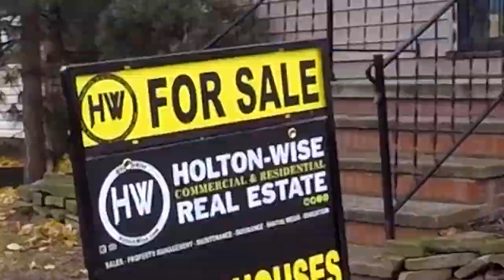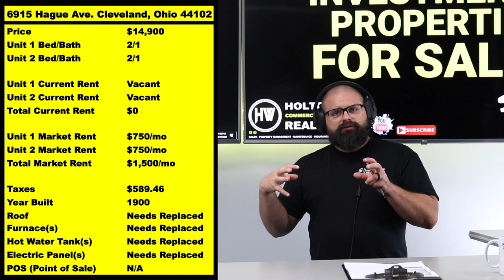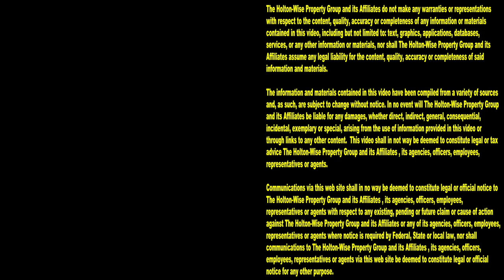The Govt will Pay you to Build an Airbnb in Cleveland | Investment Properties For Sale - 6915 Hague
There are many reasons why real estate investors from all over the world are flocking to the Cleveland real estate market to invest in income properties of all kinds. There are many real estate investment strategies that work well in the Cleveland market. Cleveland is rip with low income rental properties that feature a high price to rent ratio and a ton of cash flow. Cleveland is a real estate market that is popular with house flippers because the of the abundance of distressed properties available for pennies on the dollar. In addition, Cleveland also has a strong short term rental market as well as an emerging new construction market in some of it's most gentrified neighborhoods like Gordon Square, Tremont, Ohio City, Little Italy and Edgewater. One of the reasons new construction in Cleveland is so attractive for investors is because of the Cleveland tax abatement program on new construction built in Cleveland. What can be better for your return on investment then having a government tax grant for investment property construction? A government tax grant for investors in Cleveland is one of the biggest game changers in Cleveland new construction in decades. In this episode of The Investment Properties For Sale Show James Wise is offering real estate investors the opportunity to bid on a condemned house in one of Cleveland's up and coming neighborhoods that is extremely popular with Airbnb rentals and new construction due to the gentrification made possible by all of the Cleveland tax grants available to investors, developers and home owners alike. James breaks down the process of how investors can learn how to get a tax credit to build a house to be used as an Airbnb rental property with a 15 year tax abatement from the city of Cleveland. Note that a tax credit for income producing properties in Cleveland means there will be many interested bidders so have your proof of funds ready if you'd like to take the leap into new construction & Airbnb investment in Cleveland.

Clark-Fulton is one Cleveland neighborhood targeted for revitalization and investment

📺 HELPFUL RESOURCES
Holton-Wise FAQ